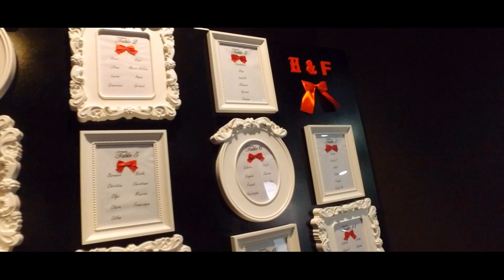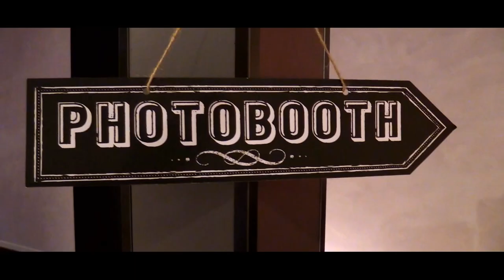Clip Mariage Hélèna et Fabrice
Réalisé le 27 août 2016 à Bussières-et-Prun et Royat